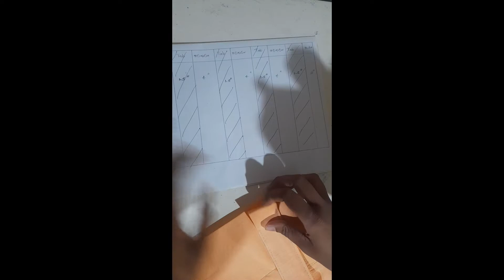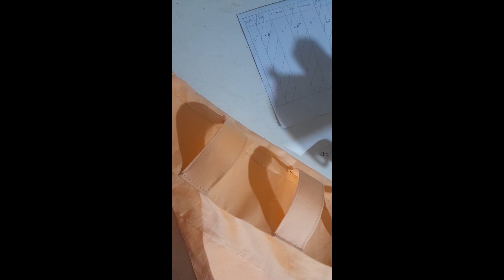How to make eyelet curtains /Hidden tabs curtain /3 rd way of Tab top curtains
ඔබගේ නිර්මාණ ,දැනුම බෙදාගන්න දිරියෙන් නැගිටිමු  fb public group එකට එකතු වෙන්න .

 ස්වයං රැකියා අවස්ථා පිළිබඳව 100% ක් ප්‍රායෝගිකව දැනුම ලබාදීම මූලික අරමුණ කරගත් මෙම චැනලය මගින් විවිධ පාඨමාලාවන් ඔබ වෙත ගෙන එනවා.
ඒ අතර ස්වයං රැකියා අවස්ථා ,තිර රෙදි පාඨමාලාව ,soft toys  පාඨමාලාව ,මැහුම් ගෙතුම්,කේක් නිර්මාණකරණය පිළිබඳ සම්පූර්ණ දැනුම එකම චැනලයක් මගින් ලබා දෙනවා .